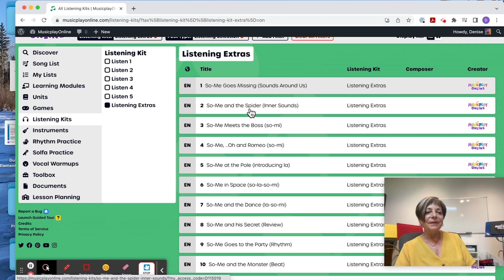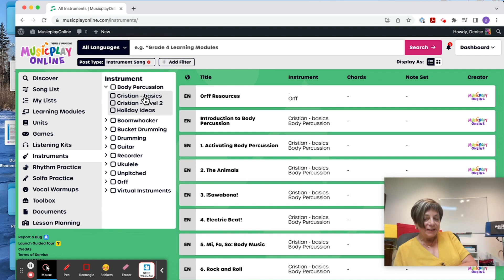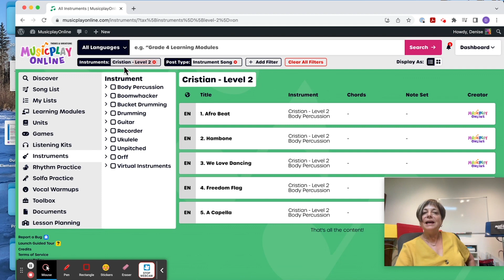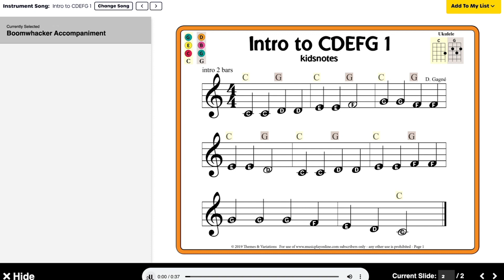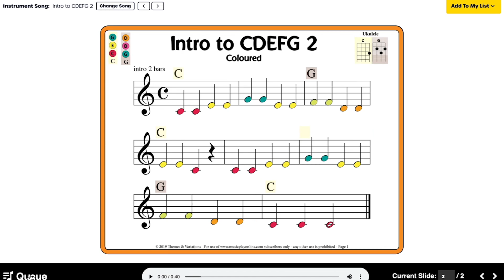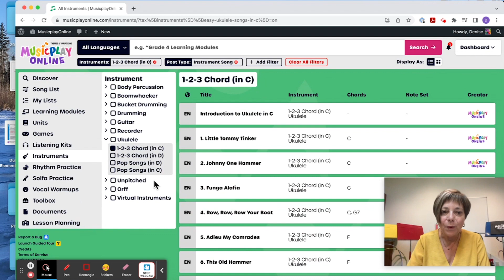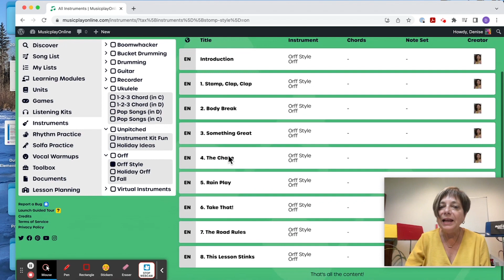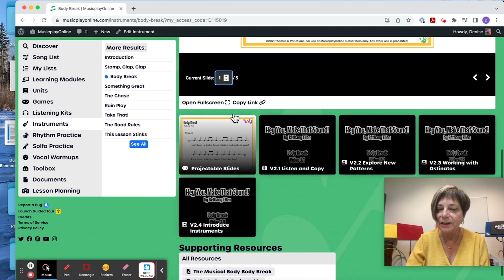MusicplayOnline - How to use the Instruments Section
to view all of Themes and Variations products and services!